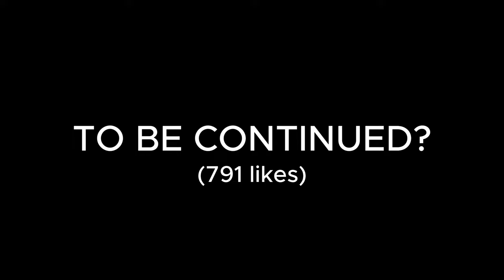DESPERADO | A BeamNG.drive short Movie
BeamNG Drive short Movie - DESPERADO

This is my first experience creating content of this kind. This is just the beginning, there are drawbacks. It was done in a hurry, I want to apologize for the moment where the truck passes through the texture of the pillar, it seems that this is an incompatibility of textures, it happens constantly on this map. If you liked this kind of content, I would like to do a larger work, 10-15 min. Thank you for attention.

💎ABOUT CHANNEL
It's smokey tire channel. The channel publishes videos of an entertaining nature in the game BeamND drive. Videos are published every week. An integral part of the video are the mods of different authors - this is an imitation of car brands from real life on various terrains from around the world, or simply test tracks.

 ✒️ABOUT GAME
This is game BeamNG Drive. BeamNG.drive is a vehicle simulation video game developed and published by Bremen-based video game developer BeamNG GmbH. The game features soft-body physics, which simulates realistic handling and damage to vehicles. The game was initially released as a tech demo on 3 August 2013 along with paid access to an alpha, and was made available on Steam Early Access for Microsoft Windows on 29 May 2015.

beQuite DarkRock 4
32Gb DDR 4 4000MHz
Asus Z590
RTX 3060 12Gb
SSD 250gb + 500Gb (Samsung EVO)
HDD 2-3TB
PS 700w beQuite